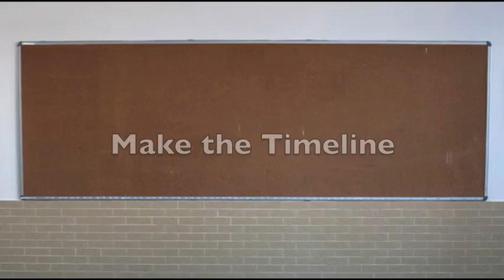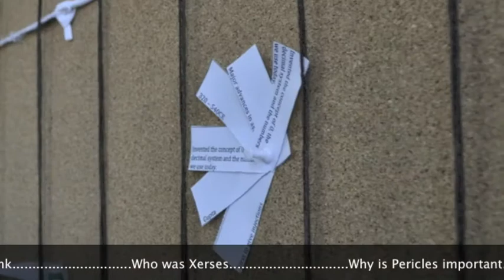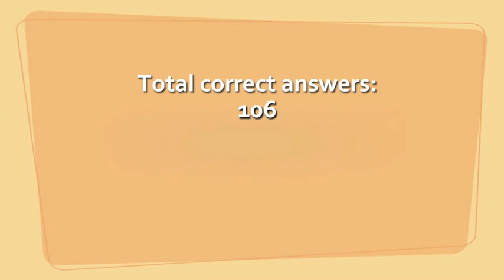Ralston's World History Timeline Final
Mr. Ralston's World History students at Saint Paul American School in Beijing are challenged to arrange hundreds of facts geographically and chronologically in only 30 minutes.  Watch the students rise to the challenge and have a great time doing it.